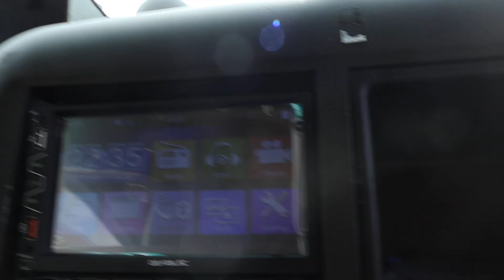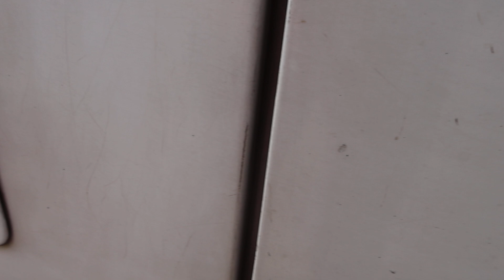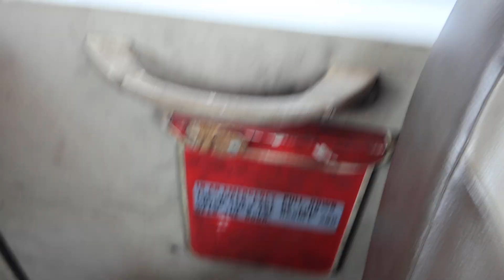MITSUBUISHI ROSA YOM2008 PA8929Z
PA8929Z